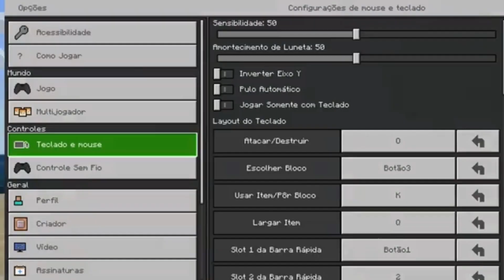SOBREVIVENDO A NOITE NA SEMENTE ASSOMBRADA DO MINECRAFT PE! NOVA SÉRIE #1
Seed usada:

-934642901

Vídeos novos da série toda sexta!